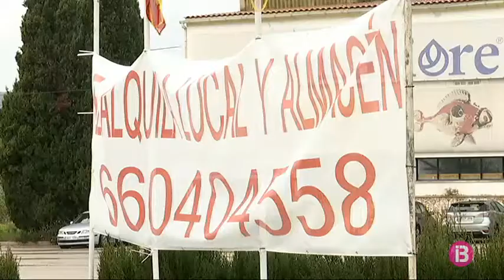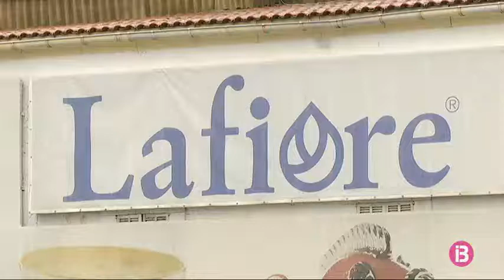Tanca la fàbrica mallorquina de vidre artesanal Lafiore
Ha estat una de les tres fàbriques de vidre artesanal més reconegudes de Mallorca. L’any 2012, la reina Sofia la visità per sorpresa i s’interessà per la tècnica del vidre bufat. Ara, però, després de passar dificultats econòmiques que l’han obligat a tancar algunes de les seves botigues, com la que tenia a l’aeroport de Palma, tal com publica avui Diario de Mallorca, la fàbrica ha aturat la seva activitat

Un que es veu des de la carretera anuncia, ara, el lloguer del local i el magatzem d’aquesta fàbrica mallorquina de vidre artesanal. Un tipus d’indústria que no està passant pel seu millor moment: els costos fixos són molt alts.

Només d’energia s’han de pagar uns 10.000 euros al mes ja que el forn necessita estar encès, ens diuen, les 24 hores del dia. A més, les vendes estan molt per davall de les que hi havia al 2007, abans de la crisi econòmica. Però aquest tancament és un més dins un sector que ha patit, també, nombrosos acomiadaments. Per això, el sindicat UGT demana actuar per poder reubicar aquests treballadors en altres sectors.

Els empresaris, per part seva, demanen que el Pla d’Indústria elaborat pel Govern es posi en marxa el més aviat possible per evitar, diuen, tancaments com aquest.

En poques setmanes, han estat dues les empreses del sector industrial les que han anunciat el seu tancament: Pepsi i, ara, Lafiore. En aquest cas, però, es tracta d’una fàbrica amb segell mallorquí.